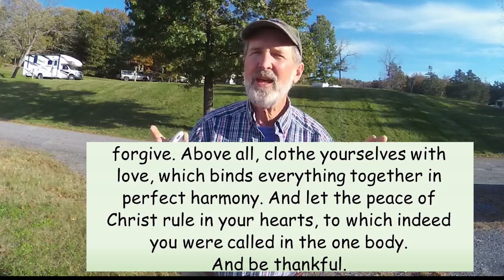Are you a good partner? – Kalamo message for Oct 23 2022!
Have you thought about how partnerships and relationships relate to faithfulness and our own emotional wellbeing?  The Words of Life for this week deal with faithfulness and relationships.  God gives us these Words of Life to help us live joyful and satisfying lives!  We hope that you will find this message to be interesting and helpful!  Message from Kalamo for Sunday, Oct 23.